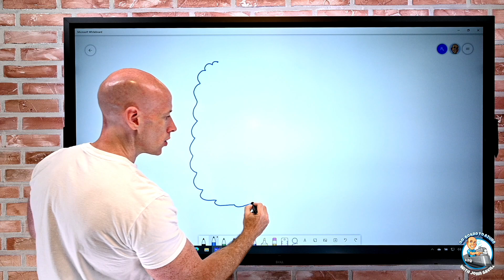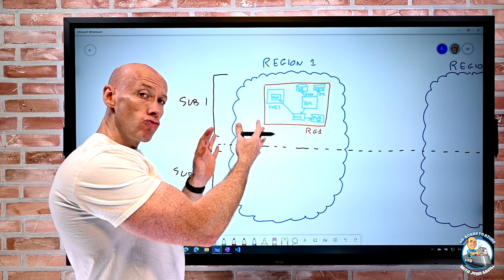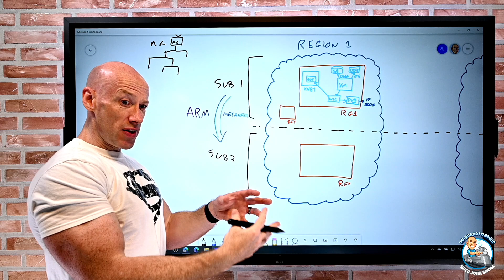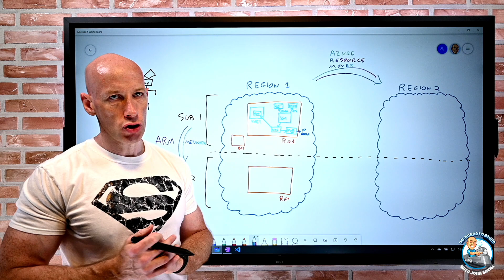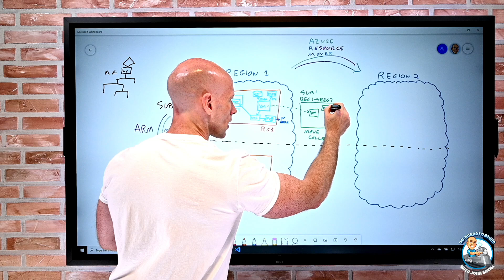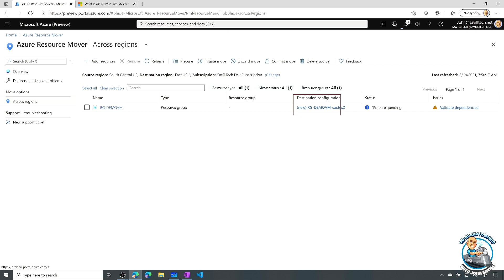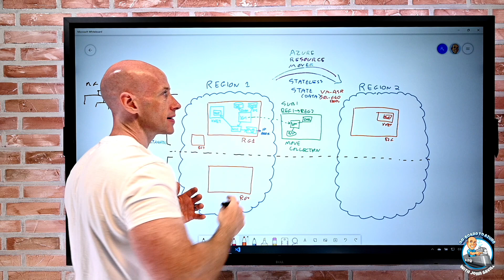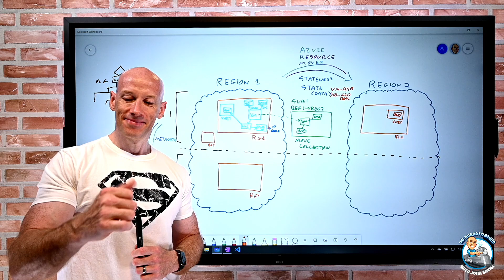Azure Resource Mover - Move resources between regions, subscriptions and resource groups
In this video I dive into what Azure Resource Mover is and the key steps to use it!

00:00 Introduction
06:10 Move types
07:36 Portal experience
09:22 Two-step scenarios
10:09 Moving between regions with Azure Resource Move
11:42 Add resources for move
13:06 Dependency checking
18:30 Preparing resources for move
19:45 Initiate move
20:20 Discard or commit move
21:10 Summary